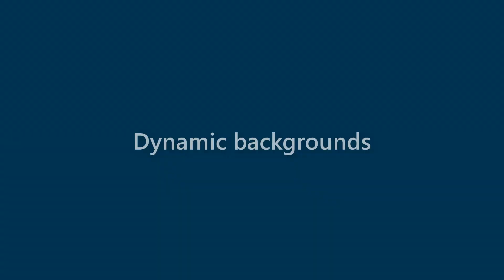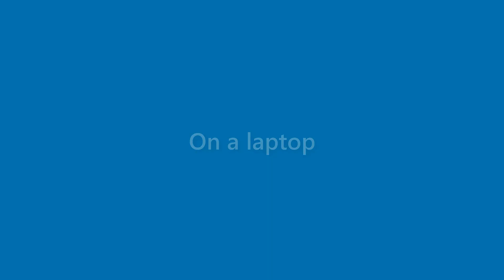Lila Frederick - appearance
Name Look - Lila Frederick - appearance. In this video we present "Lila Frederick" name look and feel in various scenarios.
This video will cover:
How does "Lila Frederick" look as a personal letterhead?
How does "Lila Frederick" look on a business card?
How does "Lila Frederick" look on a computer/laptop screen?
How does "Lila Frederick" look with different background colors?
How does "Lila Frederick" look with various fonts?